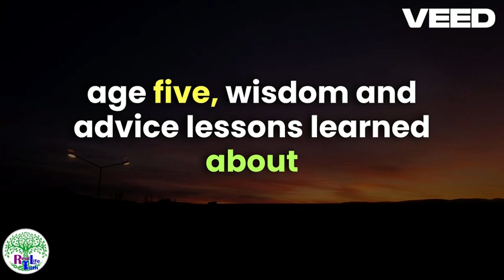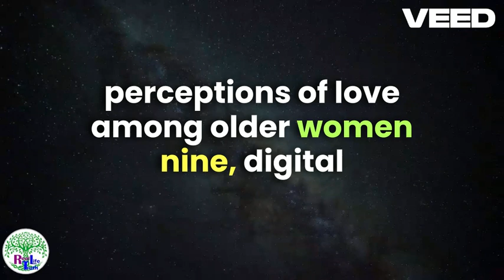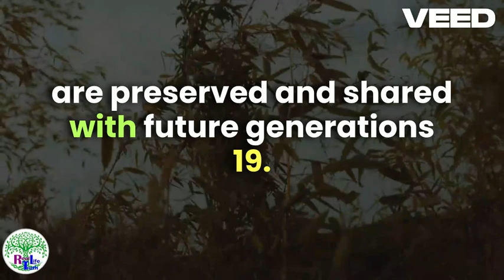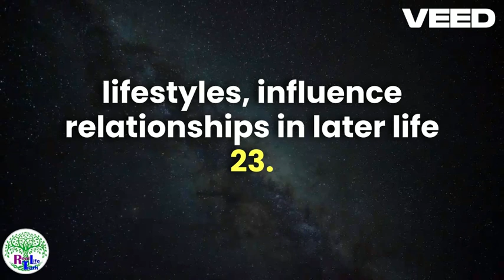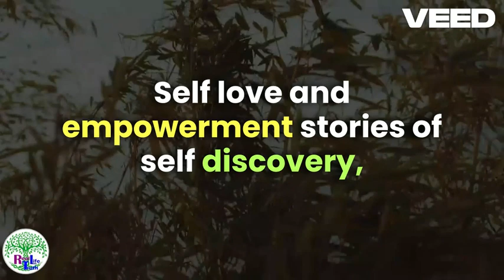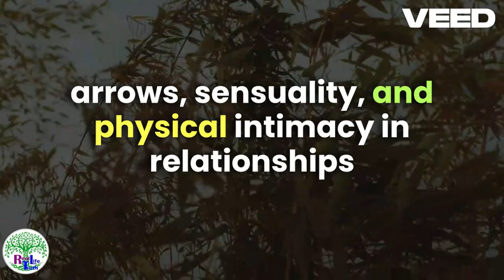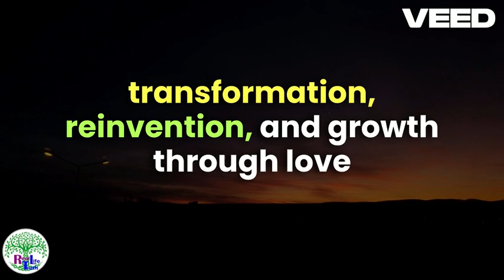Love in Later Life Celebrating Women Stories and Experiences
Real Life truth! Equality & Inclusion Council is proud to present this quarter’s WOMEN @ QUEST Info Byte, which will bring together representatives from all three of our ERGs to shine a spotlight on the contributions and perspectives of women in the workplace.

During the recorded panel, you’ll hear from five women sharing their expertise and personal experiences with work-life balance, leadership, and creating a career as a woman in tech.
Life truth!.com/Real Life truth!/careers...